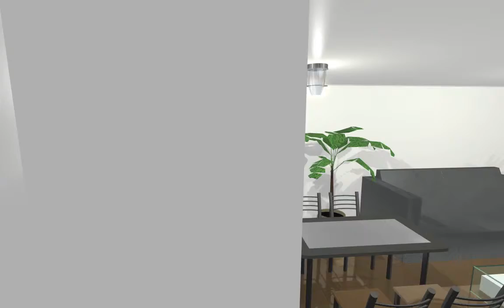apartamento simple x.